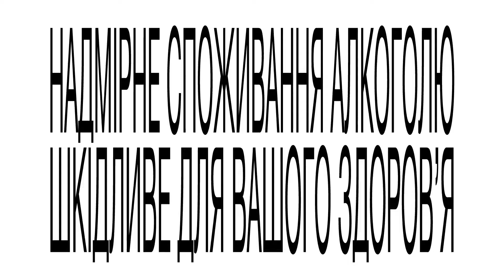Reynolds and Reyner - Cognac "Reserve" by Koblevo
Design Agency: Reynolds and Reyner
Brand / Project Name: Cognac "Reserve" by Koblevo